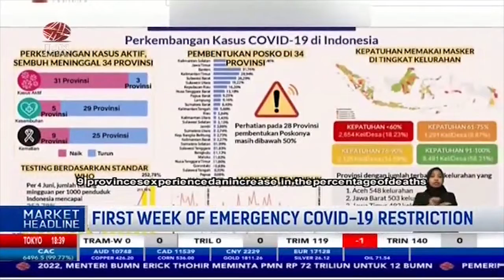Covid-19 Task Force Recorded Bad Progress of Covid-19 Trend